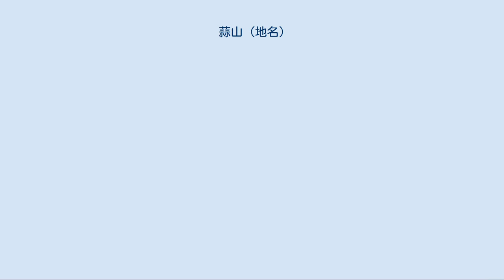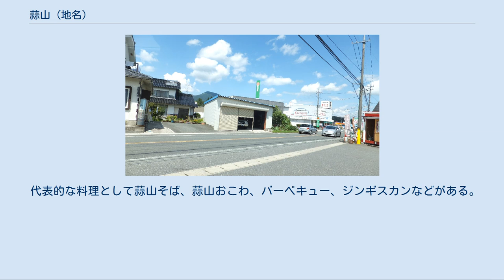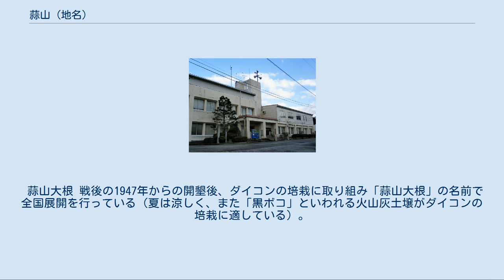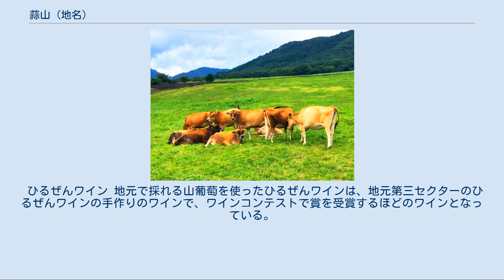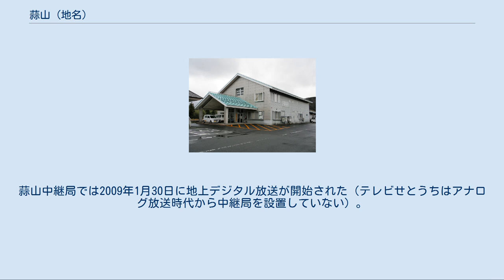蒜山 (地名)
蒜山（ひるぜん）は、岡山県真庭市北部にある地方で、かつて蒜山三村（ひるぜんさんそん）と呼ばれていた地域である。
 蒜山の街並み 蒜山上福田で撮影 蒜山の農業地帯 蒜山富掛田で撮影 蒜山の酪農地帯 蒜山ジャージーランドで撮影 真庭市北部、真庭市役所の蒜山振興局が管轄する地域である。
岡山県内屈指の観光地である蒜山三座・蒜山高原を有することで有名。
 2005年の合併により真庭市が新設される以前は、真庭郡川上村・八束村・中和村であった。
これらは通称蒜山三村と呼ばれ、古くから歴史的・経済的・文化的な繋がりが深い地域であった。
特に蒜山三座・蒜山高原を共有する川上・八束の両村の繋がりは深い。
 そのため平成の大合併論議が活性化し始める1990年代後半、川上村・八束村の2村で合併協議が始まった。
これは岡山県内で最も早く始まった合併協議であった。
 その後、繋がりの深い中和村が合併協議に加入した。
その後、合併論議が最も煮詰まっていた時期に、真庭地域合併協議会にも参加する事が表明された。
蒜山三村の参加をきっかけに真庭地域での合併協議が進展し、2005年に真庭市が新設された。
 真庭市が新設されると、八束村役場に蒜山振興局が設置され、川上・中和両村の役場は同局の支局（後に出張所に改称）となった。
 さらに蒜山三村地区は、新たに「蒜山」地名を冠することとなった（例：真庭郡中和村下和 → 真庭市蒜山下和）。
 「中和村 (岡山県)」、「八束村 (岡山県)」、および「川上村 (岡山県)」も参照 前述の通り県内でも屈指の観光地であり、倉敷市に次ぐ観光客の多さである。
大きく分けると地区内中西部（川上・八束）に跨る蒜山高原に関連する観光地と、東部（中和）にあたる津黒高原に関連する観光地がある。
 観光地であることから、観光客相手の商業がほとんどである。
土産物店、飲食店、宿泊施設などである。
他にもスキー場や温泉などがある。
 観光と並ぶ産業で、「蒜山」のブランドが定着している。
高原地帯であるため、気候が農業に適している他、火山灰による肥沃な土壌も農業に適している。
野菜・果物の栽培の他に酪農や畜産も盛んである。
代表的なものとして蒜山大根やジャージー牛乳、中和地区の根わさびが有名。
 大宮踊り 岡山三大踊りの一つとされ、国の重要無形民俗文化財に指定されている。
蒜山地域の寺社で8月13日から19日の間に開催される盆踊りである。
特に福田神社で行われるものが有名。
「あおい」「しっし」「まねき」など数種類の円形を作りながら踊るのが特徴。
 その他に、蒜山高原にスイトン、一貫小僧などの妖怪伝承がある。
 また、蒜山地域では比較的遅くまで夜這いの習慣が残っていたとされる。
 最近では6次産業化に関連し、地元蒜山産の原料を使用した物も多く、蒜山大根を使った漬物や、蒜山産そばを使った乾麺やそば焼酎等のそば製品などの商品が増えてきている。
 代表的な料理として蒜山そば、蒜山おこわ、バーベキュー、ジンギスカンなどがある。
また最近、タウン情報誌「おかやま」や山陽新聞などで独自の焼きそばが存在する事が確認され、ひるぜん焼そばなどと呼ばれるようになった。
 蒜山大根 戦後の1947年からの開墾後、ダイコンの培栽に取り組み「蒜山大根」の名前で全国展開を行っている（夏は涼しく、また「黒ボコ」といわれる火山灰土壌がダイコンの培栽に適している）。
 ジャージー牛製品 蒜山で飼育されるジャージー牛 現在は日本最大のジャージー牛の育成などが有名になっており、ジャージー牛からの牛乳の生産量は日本一になっている。
日本各地に運ばれるジャージー牛による加工品や牛乳などは地元蒜山にある蒜山酪農農業協同組合や岡山市に本社を置く会社が生産している。
 ソバ 気候風土がソバ栽培に適しており、蒜山高原産のソバを利用した蒜山そばも有名。
 珪藻土 良質の珪藻土を産出する地区もあり、露天掘りで採掘されている。
 ひるぜんワイン 地元で採れる山葡萄を使ったひるぜんワインは、地元第三セクターのひるぜんワインの手作りのワインで、ワインコンテストで賞を受賞するほどのワインとなっている。
 郷原漆器 ヤマグリを生木のまま芯持ちで挽き、拭き漆の技法で木目を見せる漆器。
 郷土料理 初出場した2010年のB-1グランプリで2位となった。
 蒜山振興局川上出張所 蒜山振興局中和出張所 行政機関 公共機関 教育機関 地域の東西を縦断する国道482号 蒜山上徳山で撮影 鉄道は通っていない。
公共交通機関はバスのみ。
 高速道路 一般...